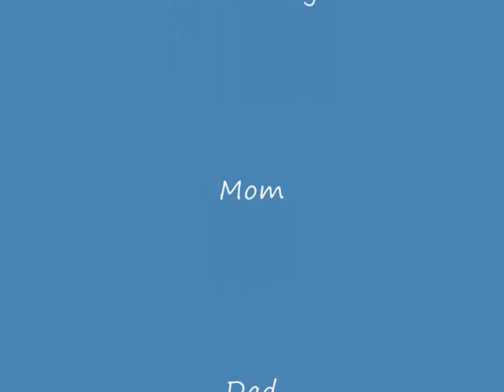alex 18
NO COPY WRITE INTENDED
MADE FOR SONS BDAY